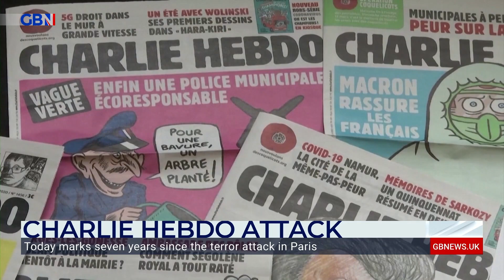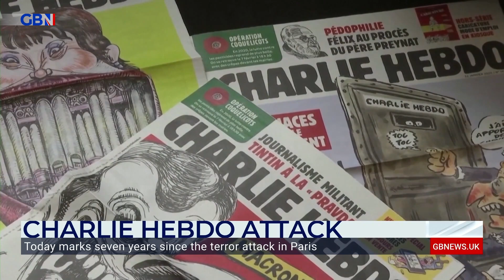Charlie Hebdo attack: Seven years on